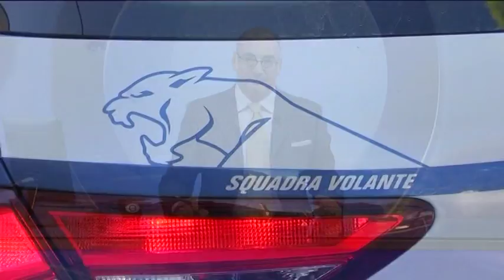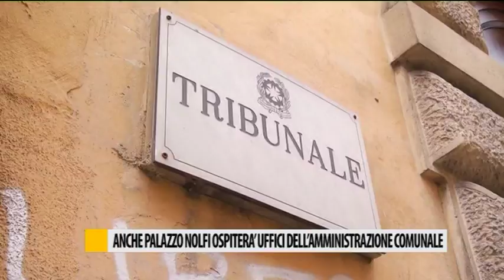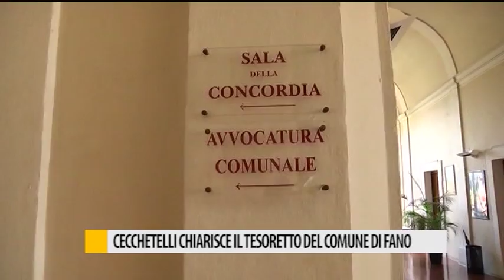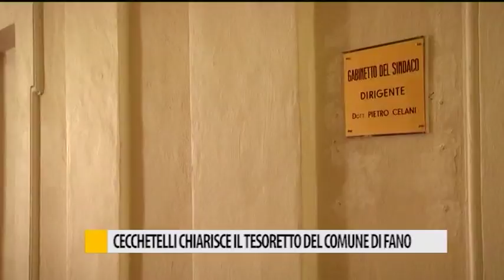Occhio alla NOTIZIA 28/04/2017